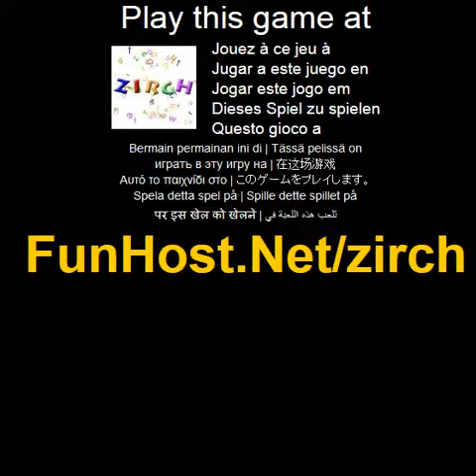Zirch - o jogo de video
Procurar as letras Z, I, R, C & H em meio as inumeras distracoes. Este jogo consiste em um monte de numeros flutuando ao redor da tela. Seu trabalho e procurar e clique em todos os Zs, e, Rs, Cs e Hs. Em cada rodada, ha um total de 25 dessas metas (5 de cada), misturado com o resto das cartas. A parte superior do tabuleiro do jogo exibe os alvos e atualiza cada vez que voce encontra e remove um deles. Para passar a fase, voce precisa encontrar pelo menos 20 das 25 cartas de destino. Idealmente, voce quer encontrar todos os 25 antes do tempo expira. A primeira rodada e totalmente direta, mas as coisas se tornam cada vez mais complicadas depois que como as fontes, tamanhos e cores das letras vao comecar a mudar. Serao introduzidas tambem outras distracoes. Cada 10 rodadas que os ciclos de jogos e voce tem que trabalhar com mais cartas em um espaco menor. Jogue este jogo de video no O jogo - www - Facebook - Twitter - YouTube